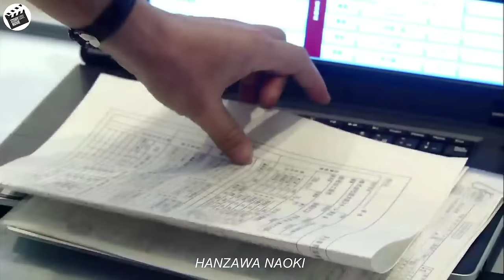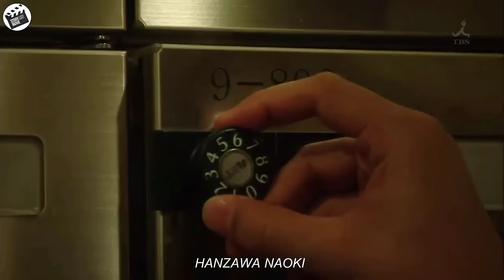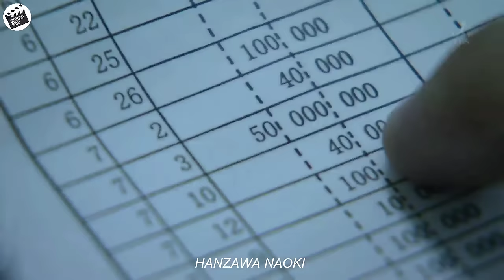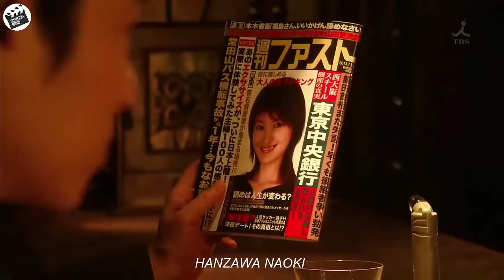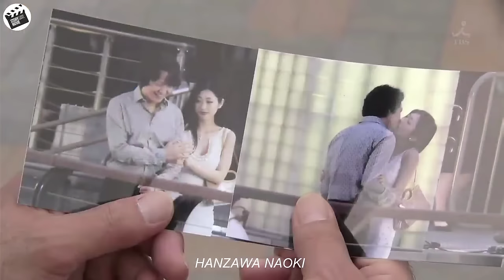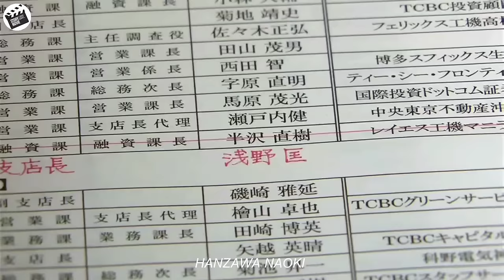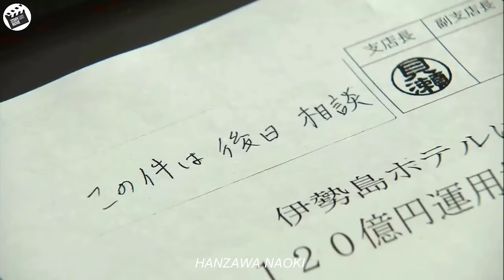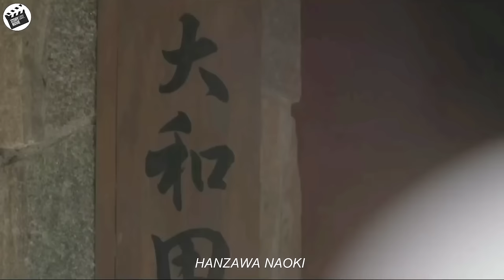This banker was able to uncover dark cases in the banking world in a genius way